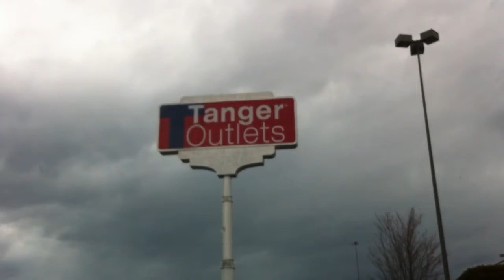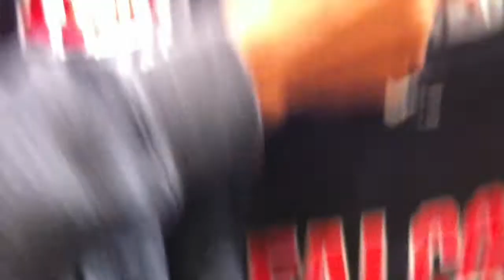Nike Outlet Trip(Locust Grove GA.)